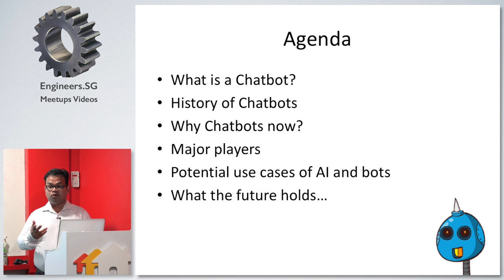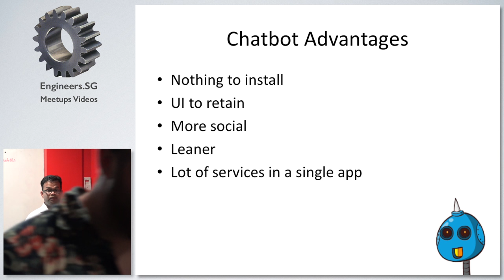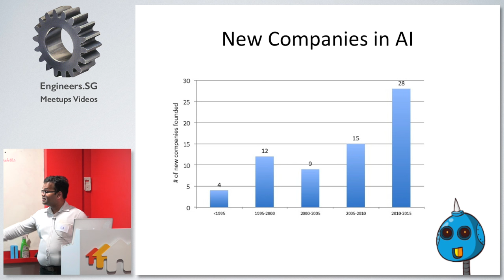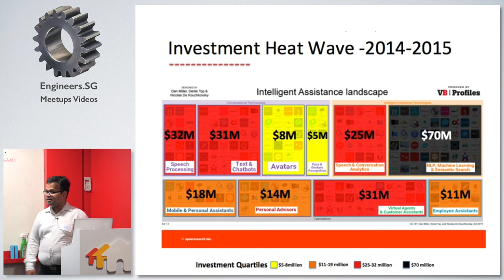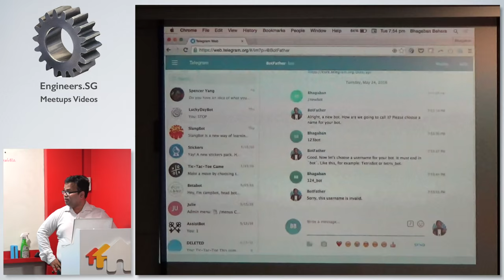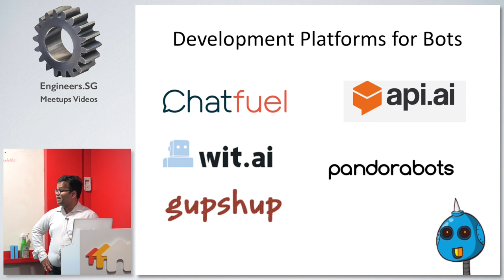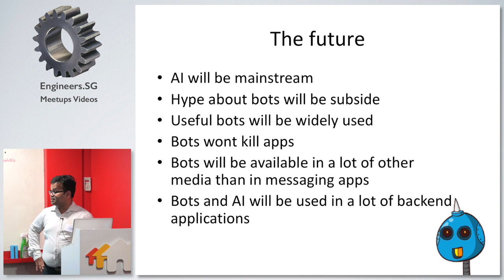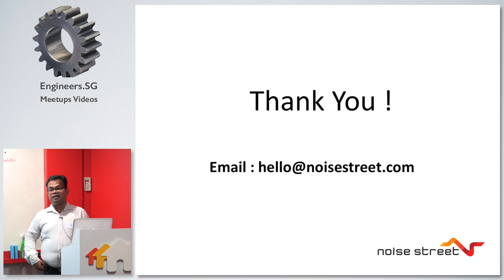AI & Bots : What the Future Holds - Messenger ChatBot Developers Group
Speaker: Bhagaban Behera